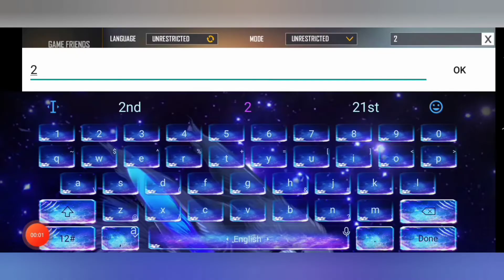HK GAMER ID HACKED PLEASE RECOVER PANNI THANGA AFD ANNA😞😞😞🙏🙏THIS IS MY REQUEST 🙏🙏afdboss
MY ID HAS HACKED
I DON'T LIKE THIS WORLD

ALL ARE HATING ME

AFD BOSS ANNA NA UNGALA
NAMBUREN PLZ RECOVER
PANNI THANGA

insta I'd :HK GAMING TAMIL

support

plz recover any one